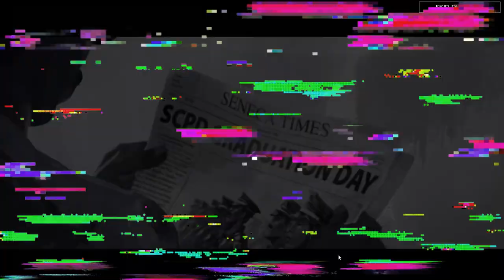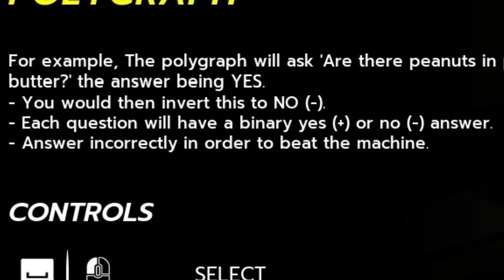Rough Justice '84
A Retro 80's BoardGame-like Game where you have to solve crime!

See other content of mine here!

Or come catch me live!